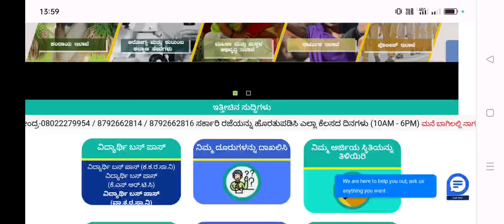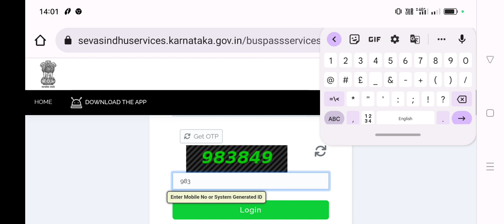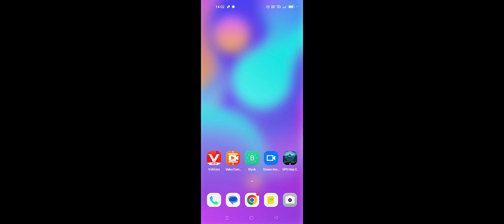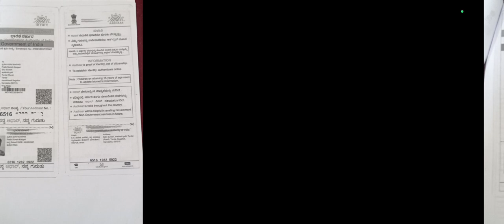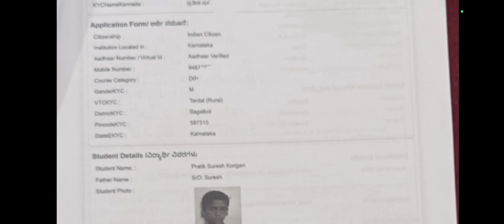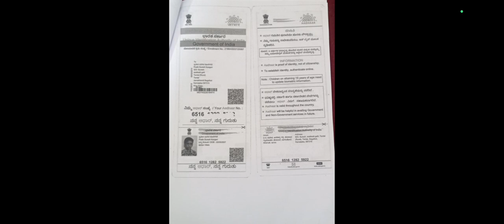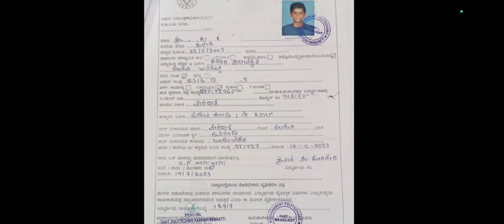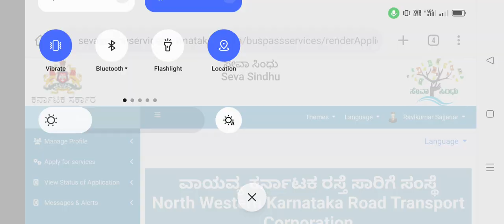ವಿದ್ಯಾರ್ಥಿ ಬಸ್ ಪಾಸ್ 2023-24 ಹೊಸ ವಿಧಾನ Smart Card How to Apply Online Steps KSRTC NWKRTC KKRTC Live..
ssp news
ssp news
ssp scholarship errors
SSP UPDATE
ssp management student update
ssp management
ssp updates
ssp todayupdate

ssp scholarship 2021-22
north university

college scholarships
scholarship tips